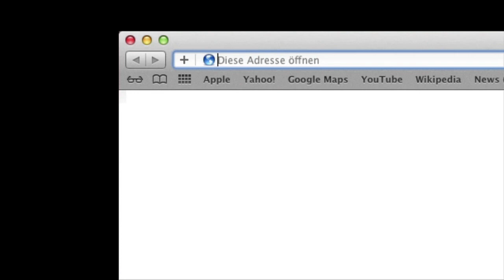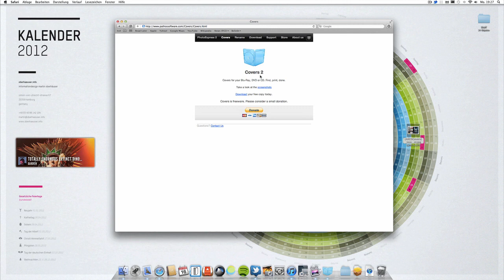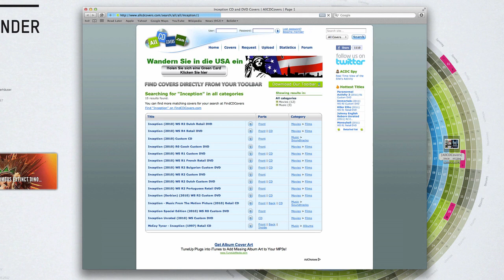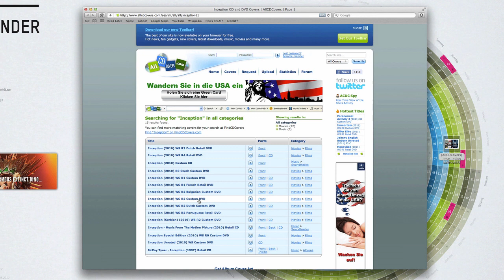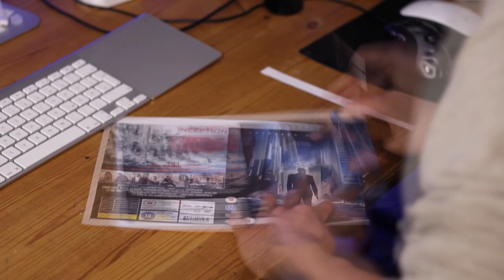Covers drucken mit dem Mac